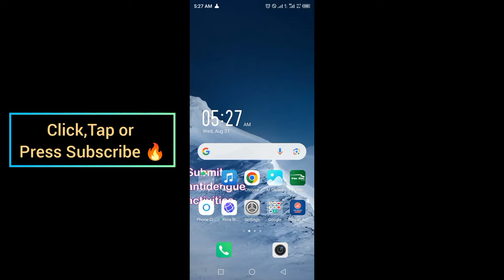Marina Protocol Crypto Airdrop Answers Today 21 August 2024 | Quiz Answers Today